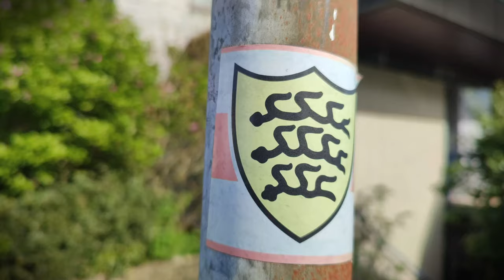VfB Stuttgart 3:0 Eintracht Frankfurt ⚪🔴 Starke Stimmung, starker Sieg 💪 Audio Stadion Vlog 🔊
Danke an jeden, der mir Videos geschickt hat! 🫶
Quellen:
10 % auf T-Shirts & Co. mit Code "AFM"
*Werbung
Hier geht's zu meinem NordVPN-Deal